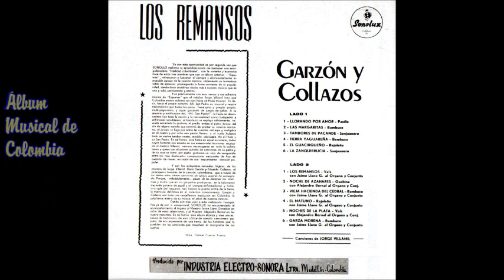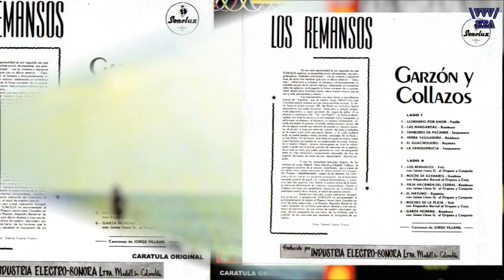GARZÓN Y COLLAZOS El Guacirqueño (Rajaleña) 🪓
EL GUACIRQUEÑO
Rajaleña
Jorge Villamil

Hiii San Pedro

Nusta na nusta nusta
y aquí está la que me gusta.
Y olé y olé
y olé, Juana María,
te comiste mis tamales,
me dejaste la olla fría.

Ángeles y serafines,
ángeles y serafines,
todos le apuntan al blanco,
El bizcocho de Guacirco,
por lo tieso dura tanto.
Gloria al Padre, gloria al Hijo,
gloria al Espíritu Santo.

Yo me casé con María,
por las vacas que tenía,
Ya se acabaron las vacas,
vaya a la porra María.

por comer cosa caliente.
El fogón estaba frío,
yo convidando a la gente.

Y ole y ole y olé, Juana María
GARZÓN Y COLLAZOS
Vol. 8
Sonolux LP 12-435 IES 13-97